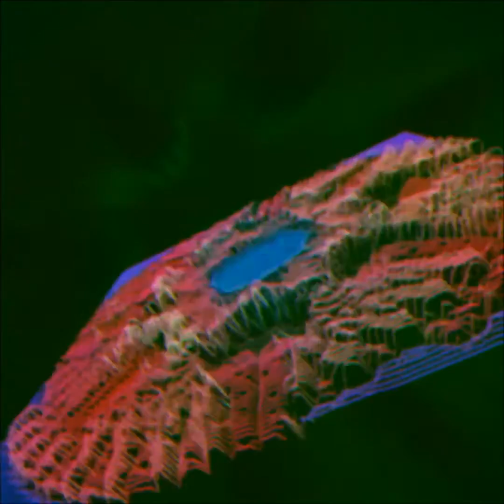EAU ROUGE - Under my Skin (Official Video)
TOUR 2024:
11.03. Munich, Milla
12.3. Cologne, Tsunami
13.3. Hamburg, Hebebühne
14.3. Berlin, Badehaus

☯ VIDEO: James Ravelle